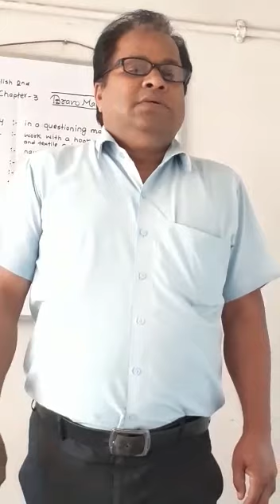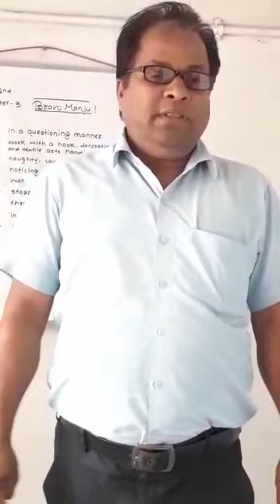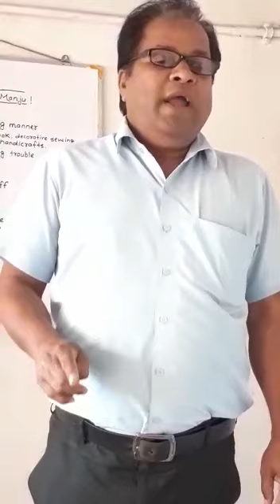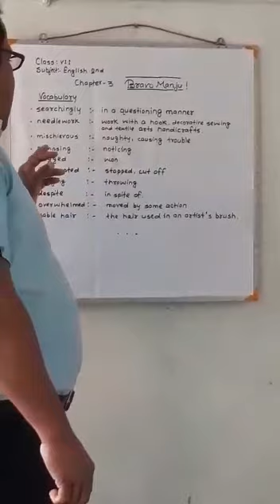Class VII English II (Ch 3 P 1)